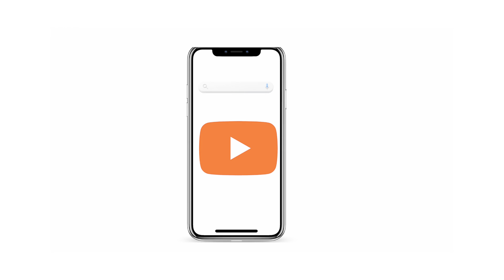*BLOOPERS*+Behind The *SCENES* you never saw!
Hi loves.. in this video I added some of the edited clips for your viewing pleasure.. (I lost some files 😭 it’d have been more interesting!) but I hope you enjoyed this.
Thank you for stopping by, I’m sending you a big warm hug! 🫂🤗

Leave an “I was here” mark by liking,
You can also check out other videos on my channel